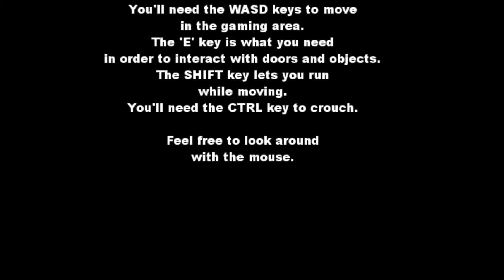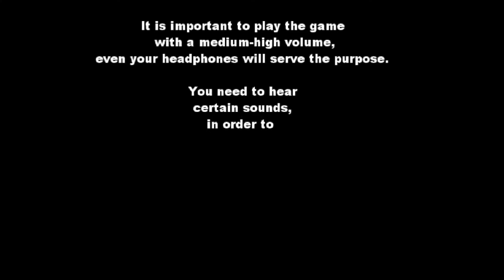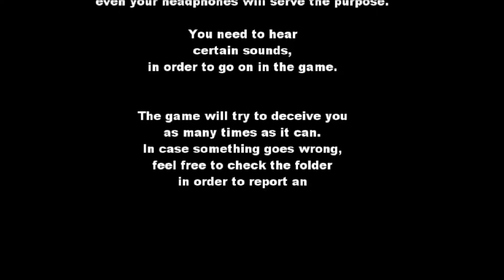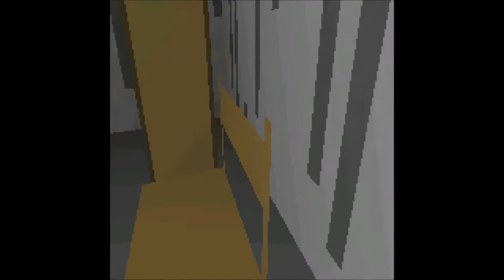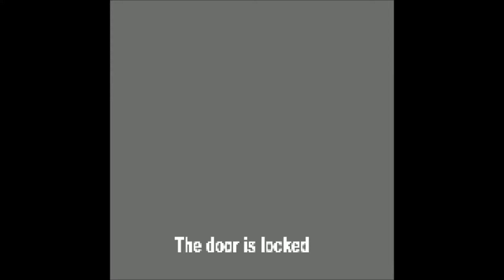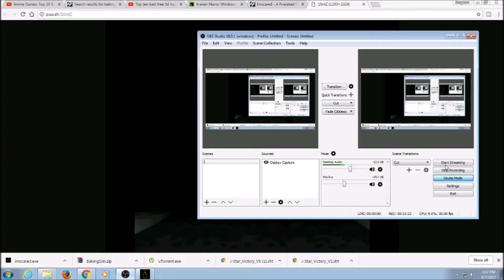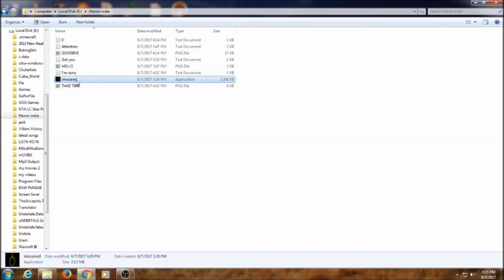White Face haunts you Forever!!!! Imscared A pixelated nightmare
Het there guys Seargent Zeeshan here I hope you guys enjoyed the video though the game scared the crap out of me and Roy if you guys want to play the game here is the game link.